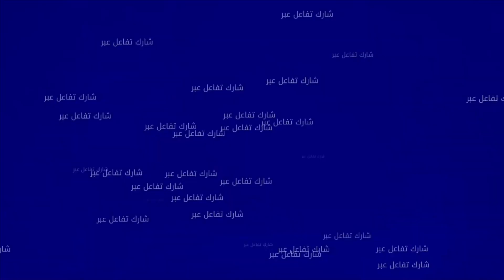ساكنة "الرحمة" تنتفض ضد "الريزو".. عينا منحطو الشكايات للمسؤولين و ماكينش لتسوق لينا